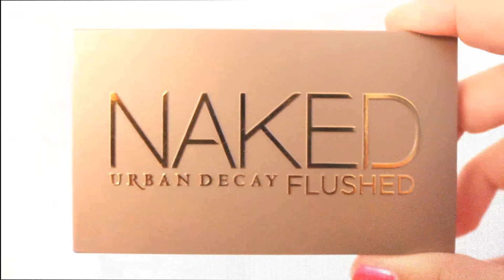Mes favoris makeup du mois ♥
Et voilà mes produits makeup favoris du mois !

► BON PLAN ◄